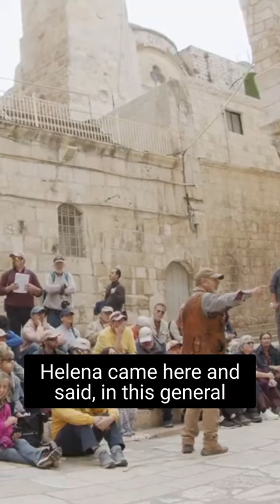What Happened to the Cross of Christ